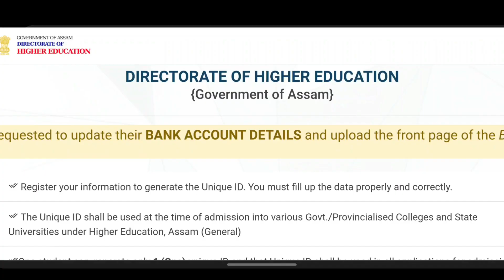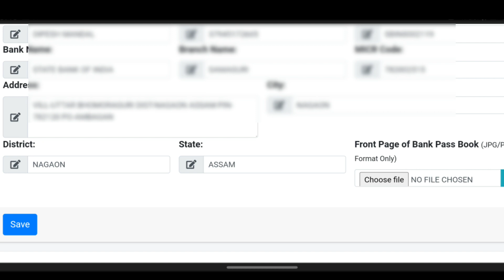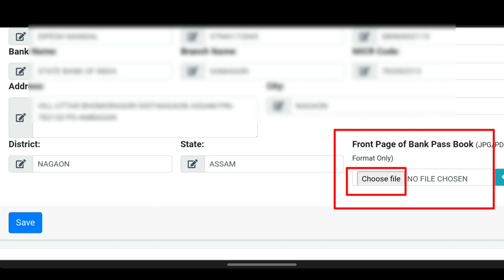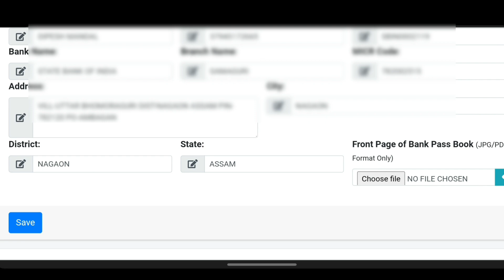BA/B.COM/B.SC New Update Govt Gives Rs.1000 | Unique Id Bank A/C Update Sever Problem Fixed Document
BA B.COM B.SC B.VOC BBA BCA PG unique id Bank Account Update link

unique id Bank Account Update Full Process Server Problem Fixed

unique id Bank Account Update link